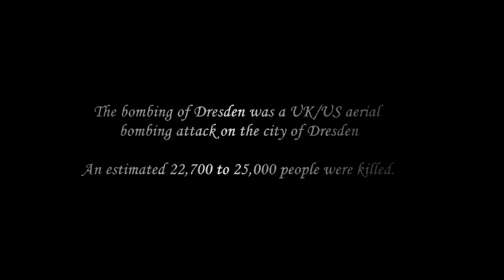We Are Still Here !! (By elroy moolhuijzen / jonkman)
By elroy moolhuijzen / jonkman